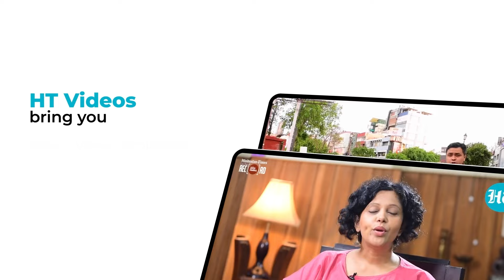Haryana Election Results: Congress Rushes To EC Amid Shocking Results, BJP Hits Back After Comeback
In the ongoing counting of votes for the Haryana Assembly elections, Congress has raised serious allegations of foul play, while the BJP has claimed a potential third term. Congress General Secretary Jairam Ramesh highlighted significant delays in updating election results on the Election Commission’s website, suggesting that outdated trends were being used to manipulate public perception. Watch the video for details.

NATIONAL NEWS